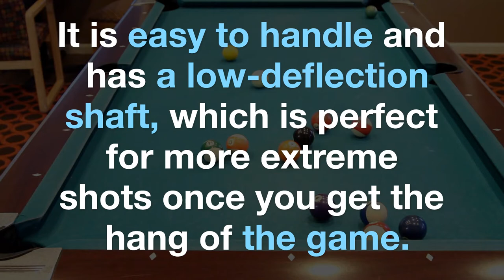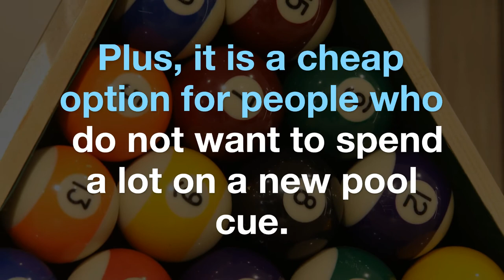The Best 5 Beginner Pool Cues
Looking for a great pool cue to start with? Look no further! In this video, we share the five best beginner pool cues. Whether you're just starting out or looking for an upgrade, these cues will help you improve your game.